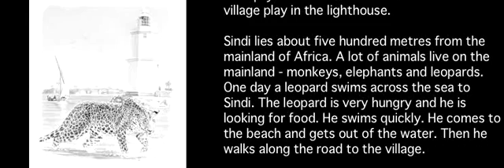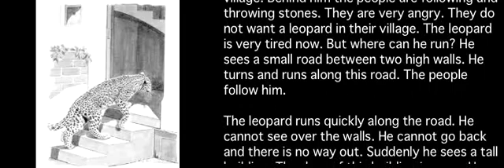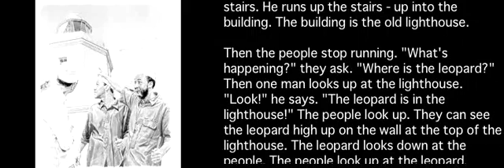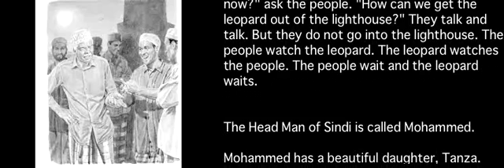The Leopard and the Lighthouse(150)